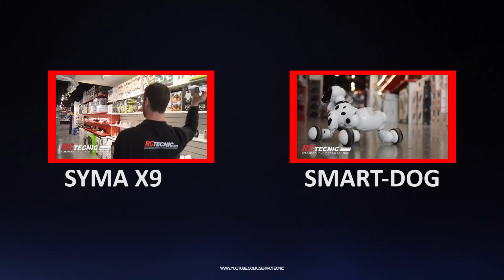TERRAIN TWISTER V2.0 - Coche RC Anfibio Todoterreno 🚙💦 [ RC Tecnic - Coche RC ]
¿Quieres saber más de este coche rc anfibio?

En RCTecnic somos especialistas en aeromodelismo, drones, robótica educativa y radio control. Disponemos de servicio técnico especializado y contamos con un amplio catálogo de productos, aviones, helicópteros, drones, robots para niños, así como accesorios y recambios.